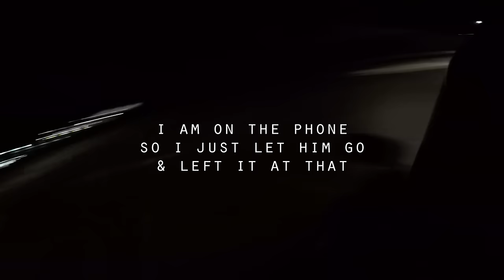ROAD RAGE SLAMS BRAKES, motorcycle crash + biker kicks mirror off video clip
Click "Show More" for details, gear & links to my mods and setup!

MY RIDE:
2005 Yamaha R1
MZS Adjustable Shorty levers
-1 Front Sprocket
+2 Rear Sprocket
520 Chain Conversion
Frame Sliders
Integrated Smoked Tail / Turns
LED Glow System
Handle Bar Mirrors
Mirror Blockoff Plates
Dunlop Q3 Street Front
Dunlop Q3 Street Rear
Akropvic Exhaust System

GEAR/MISC:
Helmet: Shoei Qwest
Mirrored Visor
Phone RAM mount

MOTOVLOGGING SETUP:
GoPro Hero 4 Black
GoPro Aluminum Helmet Mount
Mic Adapter
GoProp Battery Backups
Battery Backpack
External Battery Backup

WISHLIST:
Gloves - Dainese C2 MIG Leather
EVO Quick Lock Tankbag
Sena 20S-01D Bluetooth 4.1 Headset
Hydration Pack